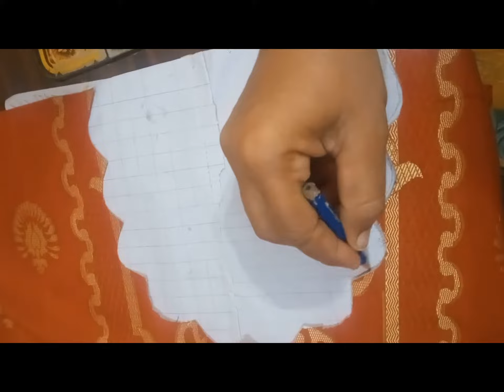silai Karen bahut Hi pyara neck design/new stylish neck design @/neck